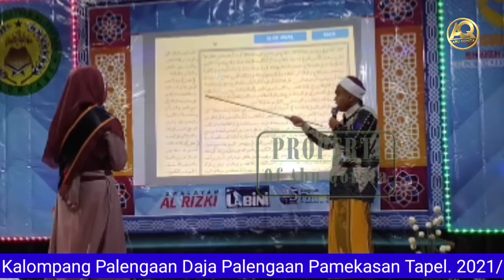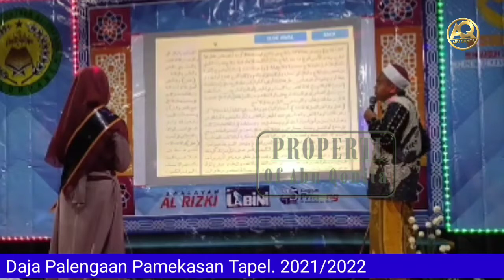Demonstrasi Baca Fathul Qorib oleh peserta Wisuda XI MDTA Al-Furqon Kalompang Palengaan Daja Pmk.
Demonstrasi Baca Kitab Fathul Qorib dalam Wisuda XI Madrasah Diniyah Takmiliyah Awwaliyah (MDTA) Al-Furqon Kalompang Palengaan Daja Pamekasan Tahun Pelajaran 2021/2022